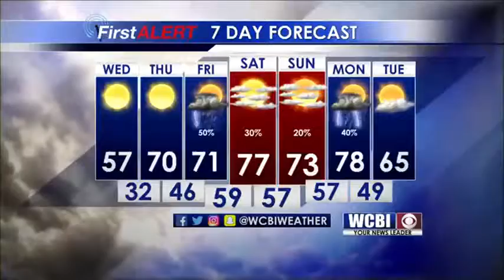Morning Weather Webcast 03/14/18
Wednesday Morning Weather Update with Alex Puckett